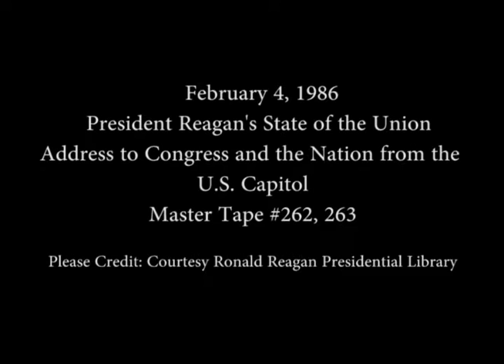President Reagan's State of the Union Address to Congress and the Nation on February 4, 1986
Full Title: President Reagan's State of the Union Address to the Congress and the Nation from the U. S. Capitol, February 4, 1986

Access Restriction(s):Unrestricted
Use Restriction(s):Unrestricted